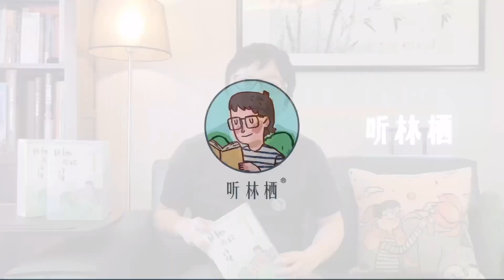《诗经》061 卫风·考槃 | 中国隐逸诗之祖 | “考槃在涧，硕人之宽”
👍喜欢我的视频别忘记按赞、分享！
                              卫风·考槃
考槃在涧，硕人之宽。独寐寤言，永矢弗谖。
考槃在阿，硕人之薖。独寐寤歌，永矢弗过。
考槃在陆，硕人之轴。独寐寤宿，永矢弗告。
                              衛風·考槃
考槃在澗，碩人之寬。獨寐寤言，永矢弗諼。
考槃在阿，碩人之薖。獨寐寤歌，永矢弗過。
考槃在陸，碩人之軸。獨寐寤宿，永矢弗告。

【听林栖】我们一起读诗经
品读诗经之美，回归人生初心